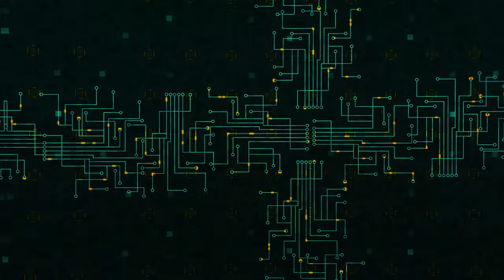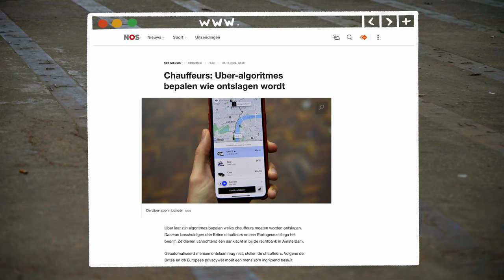Hoe we een tweede toeslagenaffaire voorkomen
We vertrouwen vaak blind op beslissingen genomen door algoritmes, terwijl ze vooroordelen kunnen versterken en ongelijkheid kunnen vergroten. Dit werd pijnlijk duidelijk in de toeslagenaffaire.
In deze video legt Europarlementariër Kim van Sparrentak waarom we niet blind moeten vertrouwen op beslissingen gemaakt door algoritmes, en hoe nieuwe Europese wetgeving er voor moet zorgen dat het gebruik van algoritmes nooit leidt tot discriminatie en onterechte beschuldigingen.